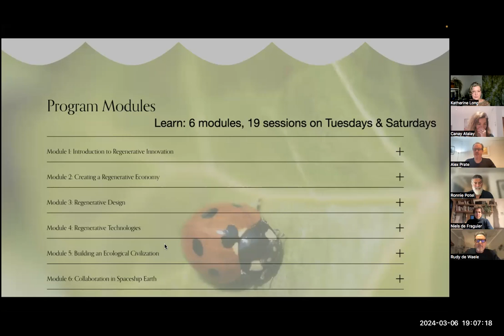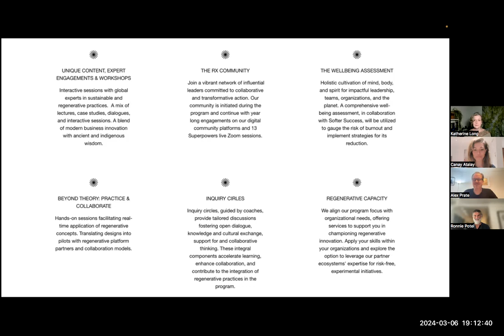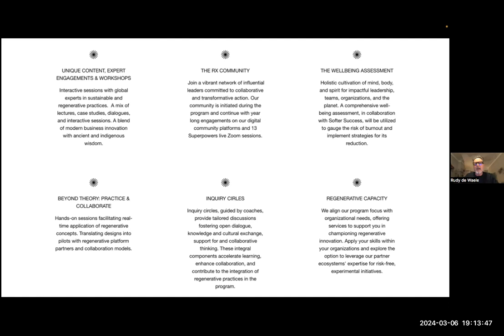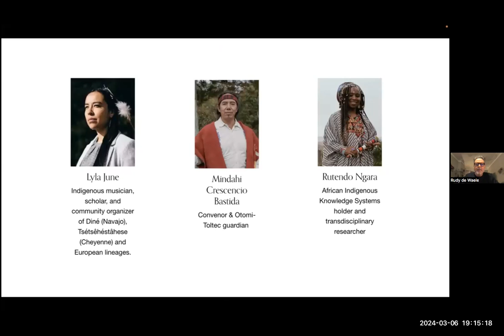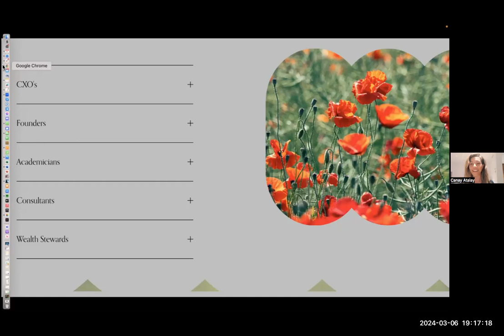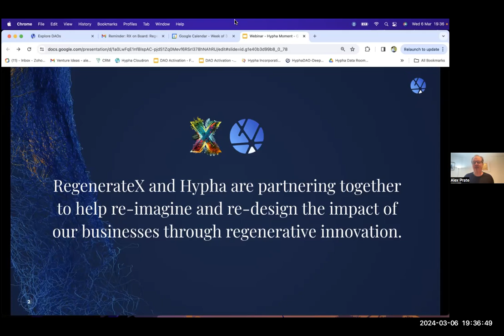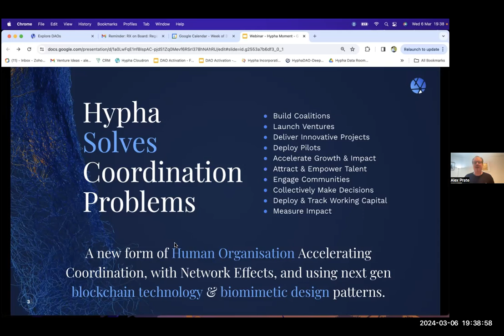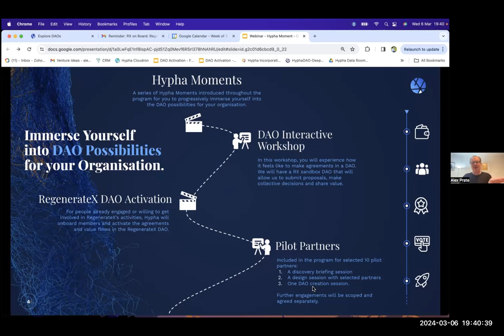"RX on Board" Introductory Webinar: Regenerate Your Innovation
Calling CXOs, founders, innovation, sustainability and technology leaders, wealth stewards and academicians!

Are you ready to ignite the future of business innovation, drawing inspiration from the very essence of nature and dedicated to the service of LIFE? 🌱

🔎 Dive deep into the heart of innovation with RegenerateX at our second "RX on Board" introductory webinar. This isn't just another webinar – it's an invitation to co-creating a regenerative tomorrow. Join our speakers and facilitators Niels de Fraguier (we/us), Ronnie Potel, Katherine Long and Alex Prate, hosted by Canay Atalay, Rudy de Waele and Danielle Shingleton for a live conversation.

Join us for an hour with:
🌱 Insightful conversations on the regenerative innovation
🌱 An insider's look at what RX on board entails
🌱 Hands-on exploration of practical tools and frameworks to start your journey

About RX on board program
🌊 Join the revolutionary journey of transformation with RX on Board: Regenerative Business Innovation program – a 12-week online course in collaboration with Hypha DAO, Softer Success® , The Regenerative Enterprise and ImpactFlow.

Envision a world where business innovation:
🌐 Leverages technology and culture for a sustainable future
🌐 Embraces right relationships and regenerative practices
🌐 Flourishes harmoniously with nature

Here's a sneak peek into what awaits you in the program:
💠 Delve into the nexus of technology, finance, culture, and resilience
💠 Pioneer regenerative models with DAOs and AI
💠 Design business models that embrace regenerative placemaking

📆 Registration is now open for two cohorts: March 21st and September 23rd. Reserve your spot today with launch campaign benefits!